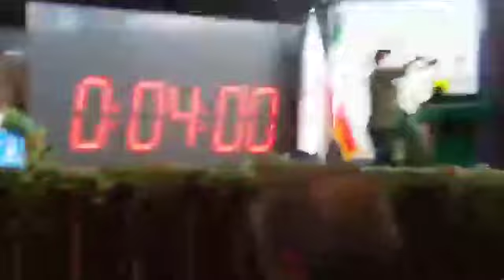خراسان شمالی صحبتهای یکی از منتخبین شورای عالی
صحبتهای یکی از منتخبین شورای عالی استان خراسان شمالی در مرحله دوم انتخابات شورای عالی
من زهرا عوض زاده نیستم
من علیرضا بهشتی هستم من محمد حبیبی هستم من اسماعیل عبدی هستم ...
میخواهم از این تریبون امروز داد بزنم که من مخل امنیت ملی نیستم... مخل امنیت ملی آموزش و پرورشی است که بجای اینکه یک شهروند به جامعه تحویل بده بیکار - معتاد - بی مسئولیت که اصلا وطن برایش معنی ندارد...